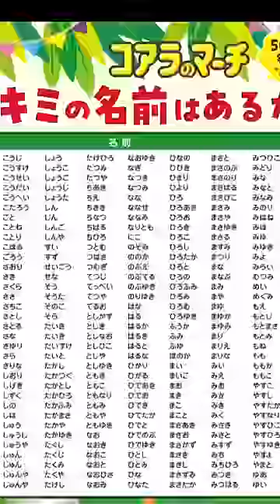「つばさ」見つけた人下さい。検証